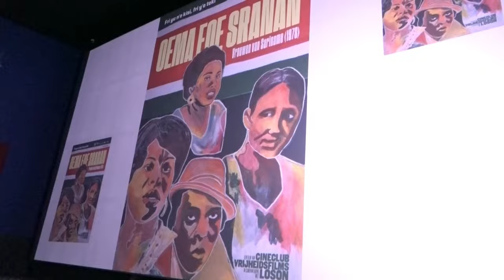01 05 2024 Film "Oema Foe Sranang" eindelijk gelanceerd in Suriname